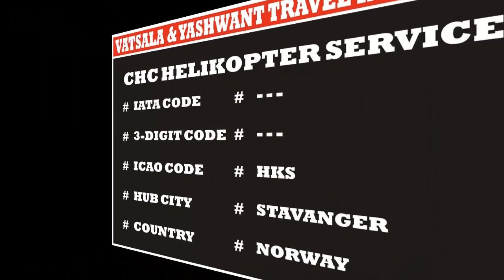CHC HELIKOPTER SERVICE | AIRLINE CODES || for || AIRLINE FARES AND TICKETING COURSE